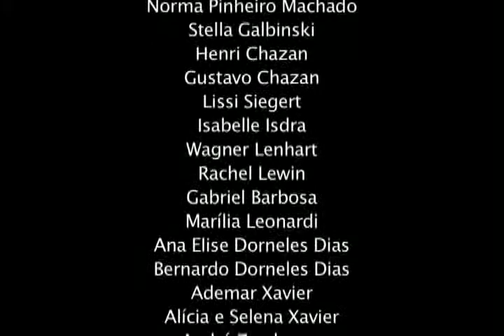Clipe Propriedade (Español)